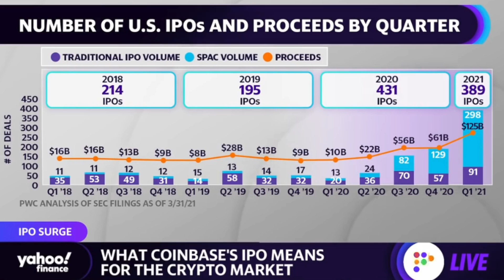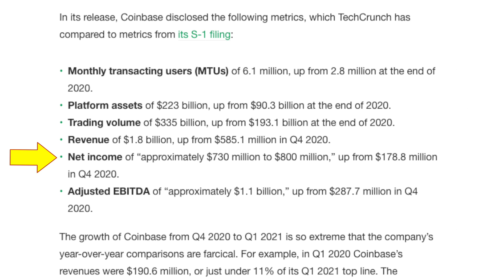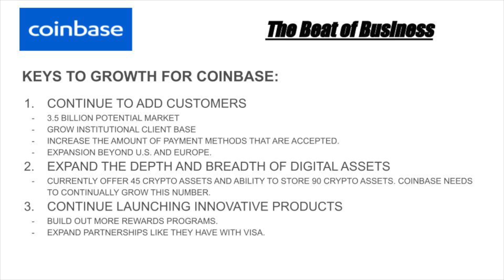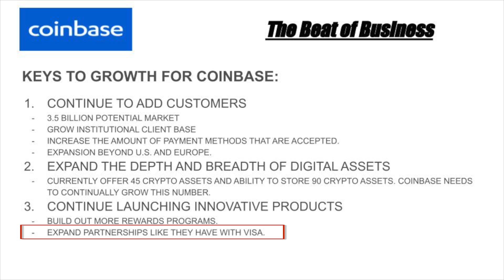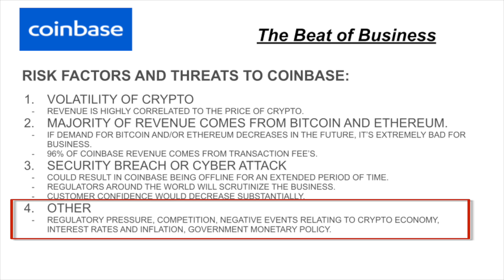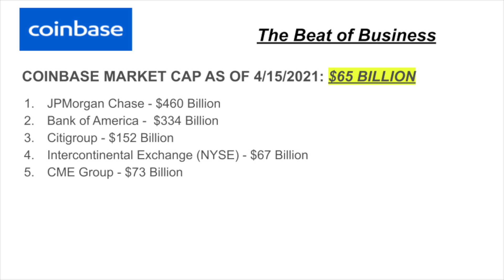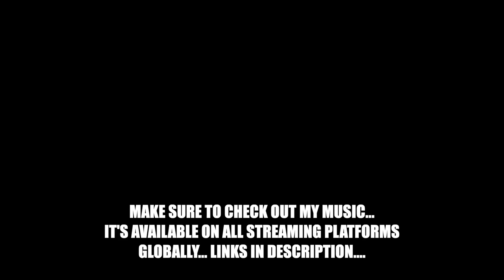COINBASE STOCK ANALYSIS & IPO - SHOULD YOU INVEST? FULL ANALYSIS AND EVERYTHING EXPLAINED...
COINBASE IPO -  SHOULD YOU INVEST? FULL ANALYSIS AND EVERYTHING EXPLAINED...

The Coinbase IPO has taken the financial world by storm. In this video, I discuss all things Coinbase. I cover everything from why they went public via direct listing, how much money they’ve made and their growth potential, and no video would be complete without talking about the potential headwinds and competition Coinbase may face in the future. I’ll end the video with whether or not I’m going to be a long-term Coinbase investor.

Welcome to my new YouTube Channel, The Beat of Business.

About Me: Ravi Wadan is a Tacoma, WA native with a keen interest in the capital markets, music, and technology. Professionally, Ravi has worked in the asset management industry for the past ten years in a variety of different roles. He is an avid musician and loves to travel the world. The purpose of this blog is to discuss current events, emerging technologies, and investing opportunities. Ravi did his undergrad at the University of Washington and has a Master of Science from Columbia University in New York City.